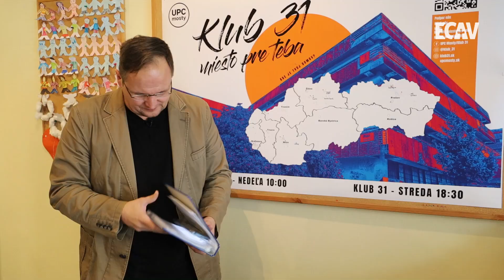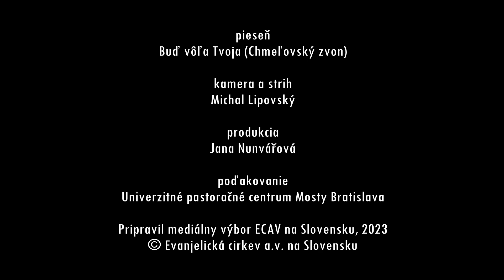PSBECAV Vrátnik v mojom živote...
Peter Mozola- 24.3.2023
Biblický text: Mk 10, 46-48
Pieseň: Buď vôľa Tvoja (Chmeľovský zvon)